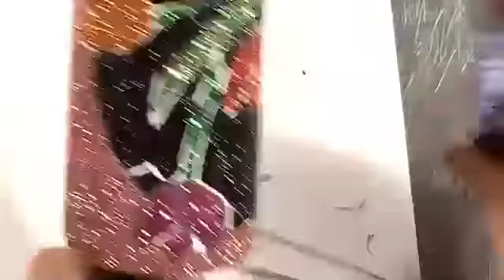MOSAIC PART 2 TUMBLER TUTORIAL EN ESPAÑOL